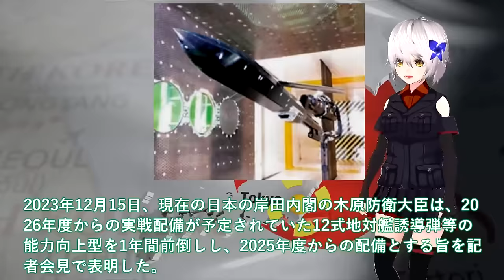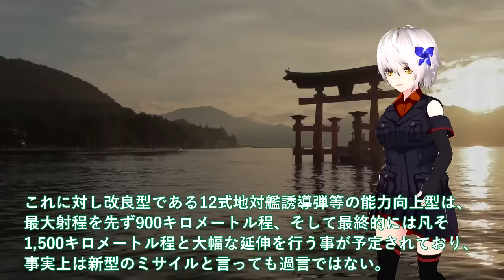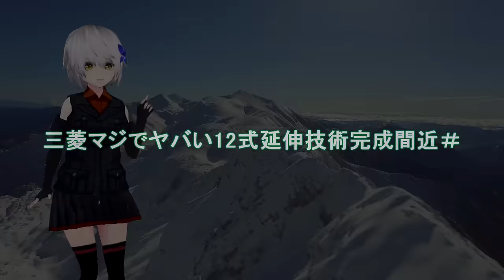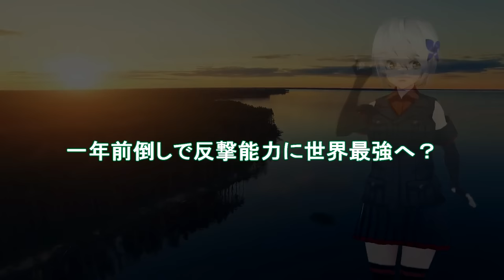【軍事解説】防衛省本気で和製トマホーク完成か！三菱マジでヤバい12式延伸技術完成間近＃一年前倒しで反撃能力に世界最強へ？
関連動画
【ゲームチェンジャー】大砲「レールガン」開発　ミサイル防衛の切り札に…世界初の洋上射撃試験を日本が実施
鉄壁の秘密基地【核ミサイル地下施設】その中はどうなってる？米軍ICBM発射基地の全容
ロシア軍の「超音速ミサイル」6発含む27発すべてを迎撃　ウクライナ軍が公表　ロシア国防省は「パトリオット」破壊を主張｜TBS NEWS DIG
アメリカ中央軍が紅海で親イラン武装組織フーシ派のミサイルを撃墜（2023年12月27日）

引用・転載「出典：海上自衛隊ホームページ」
引用・転載「出典：航空自衛隊ホームページ」
引用・転載「出典：陸上自衛隊ホームページ」

【ロシア公開】日本海で“超音速対艦ミサイル”  北朝鮮は「戦術核弾頭」初公開か
【速報】沖縄県にJアラート　北朝鮮からミサイル発射か　(2023年5月31日)
【北ミサイル】アメリカ全土が射程内に　専門家「精度を上げてきている」「飛距離を伸ばすことに注力の時期はとっくに過ぎている」｜TBS NEWS DIG